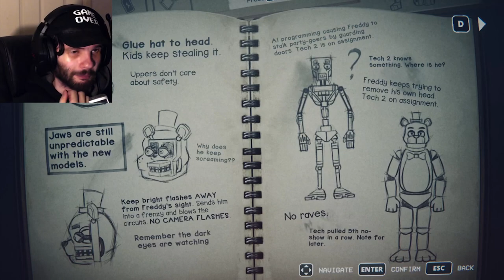HERE COMES CHICA!!!! | Five Nights at Freddy's: Into the Pit (Part 2)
Welcome back everyone to FNAF: Into the Pit!!!
(I may or may not be just a “little” obsessed with this game until I beat it haha)

Not much to say right now other than, I hope you guys are enjoying me playing this game! :D